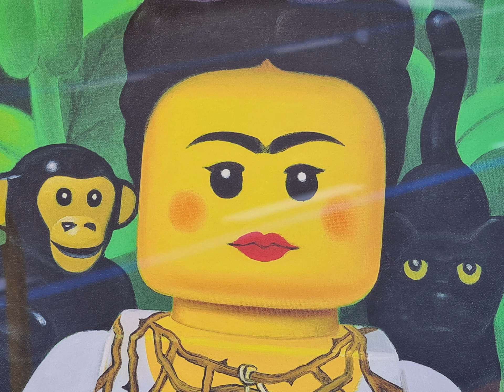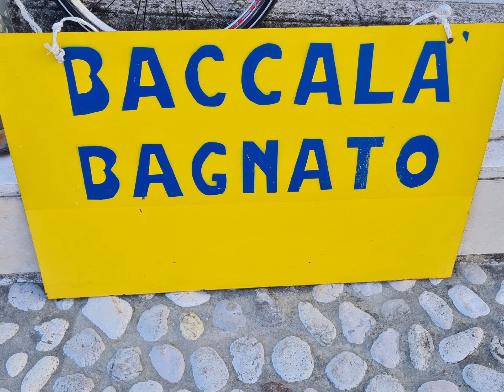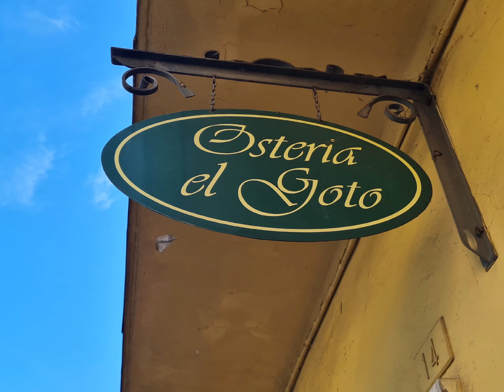2 passi a Sacile 170421